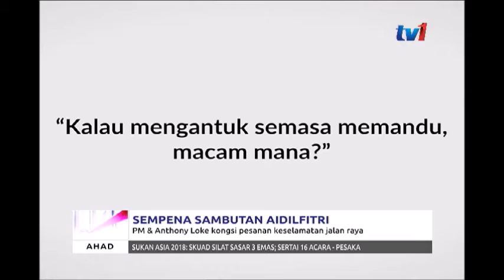SEMPENA SAMBUTAN AIDILFITRI - PM & ANTHONY LOKE KONGSI PESANAN KESELAMATAN JALAN RAYA [10 JUN 2018]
Sempena sambutan Aidilfitri minggu depan, Perdana Menteri Tun Dr Mahathir Mohamad dan Menteri Pengangkutan Anthony Loke , menitipkan pesanan khas kepada orang ramai yang mahu pulang ke kampung halaman.

Dalam video pendek terbitan Jabatan Keselamatan Jalan Raya (JKJR),  yang dimuat naik di laman Youtube,  Tun Dr Mahathir menasihati mereka supaya berhenti berehat dan tidur sebentar,  jika mengantuk ketika memandu.